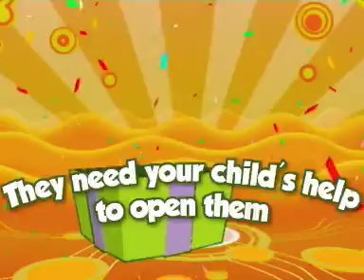WiiWare: Learning with the PooYoos Episode One